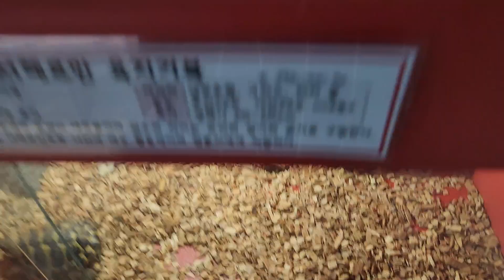육지거북 바닥재 를 고민 하신다면 이영상을 참고하세요